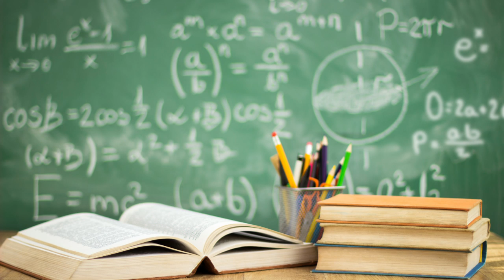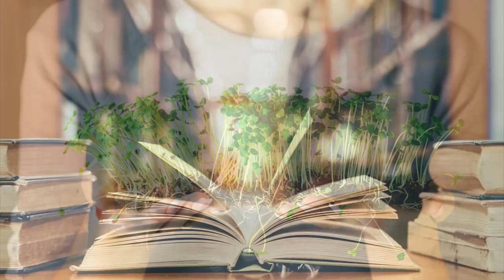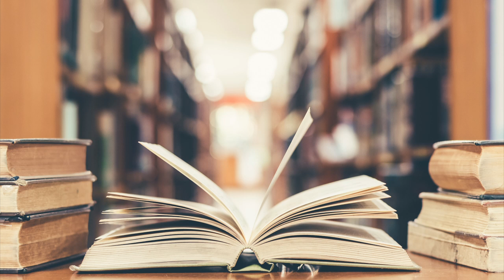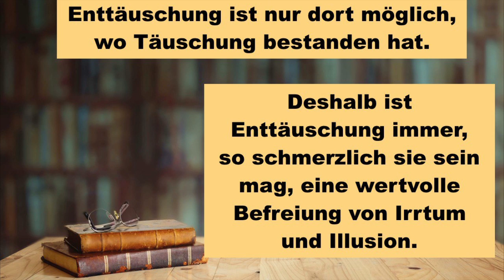Die große CORONA KRISE - DAS kannst Du tun!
👉 Buch "Naturzeit"